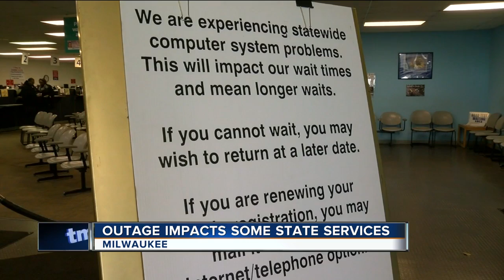Wisconsin government computers back online following outage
You picked the wrong day in Wisconsin if you wanted to get your license renewed or other state services Friday. Several state agencies experienced web application outages. The problems started around 8:30 a.m. but were back online by 12:30 p.m.